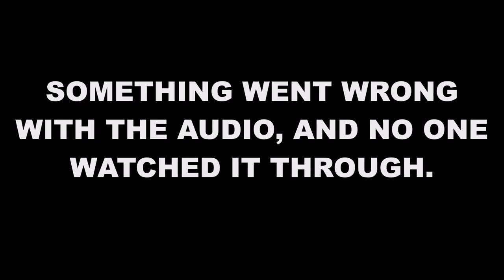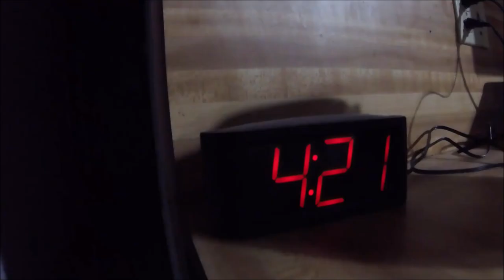BOAT TRAILERS - Sunday's Live Stream at 6pm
📌"JETTYWOLF LIVE" -  1/29/2023 SUNDAY'S LIVE STREAM AT 6PM TOPIC
'''''BOAT TRAILERS; LIKE WOMEN, CAN'T LIVE WITH THEM, CAN'T LIVE WITHOUT THEM''

WE DO, a bit of it all here:

OF REVIEWED ITEMS
CLICK LIST LINK.   ***support future reviews by shopping here.***